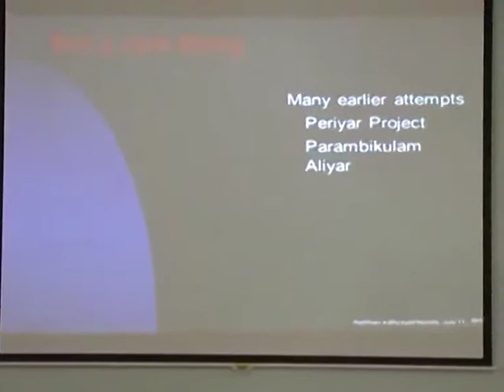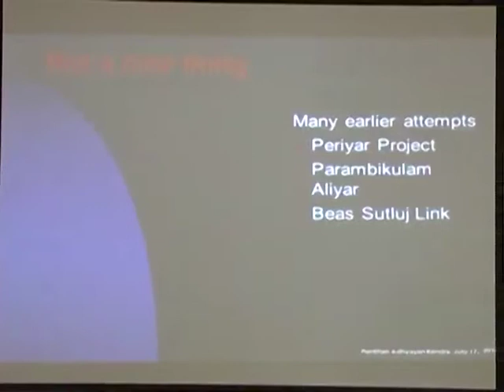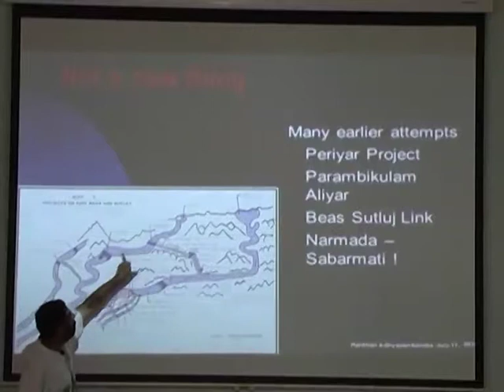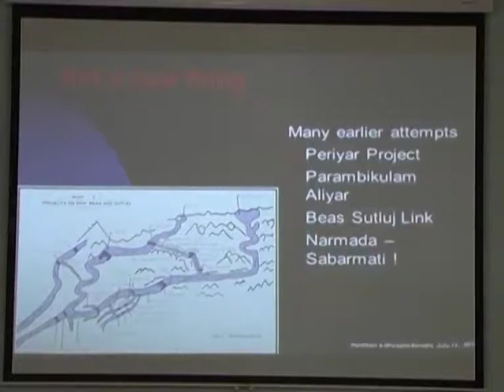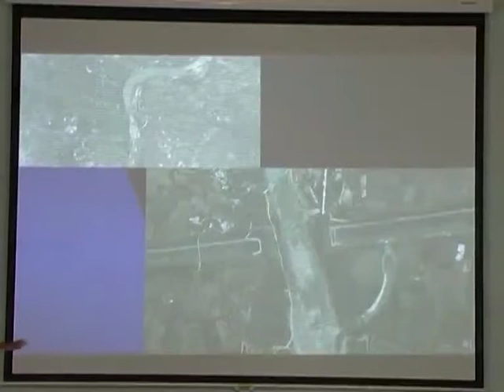Interlinking of rivers (ILR)- Part 2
Shripad Dharmadhikary from Manthan Adhyayan Kendra discusses issues related to interlinking of rivers in India